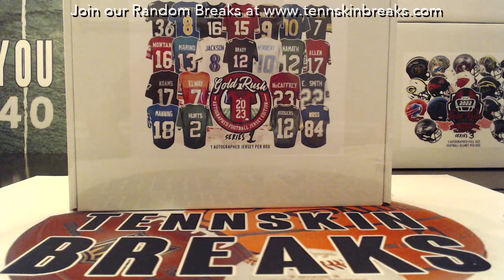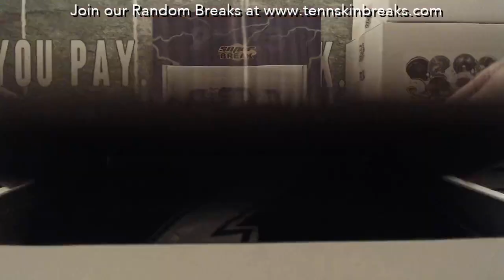4/10/23 - 2023 Gold Rush Autographed Football Jersey 1 Box Break